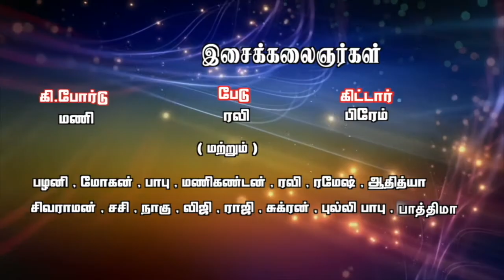Gulshan PTP..2022... participate certificate